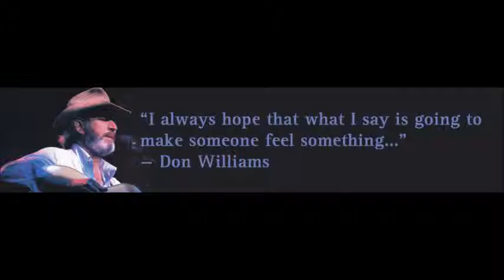Billy Daniels Your My Best Friend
I hope you enjoy my music. Thank you for listening and all comments greatly appreciated